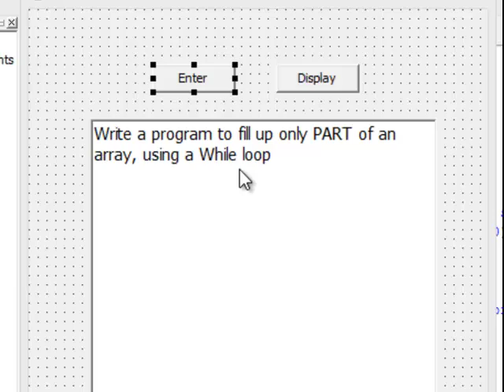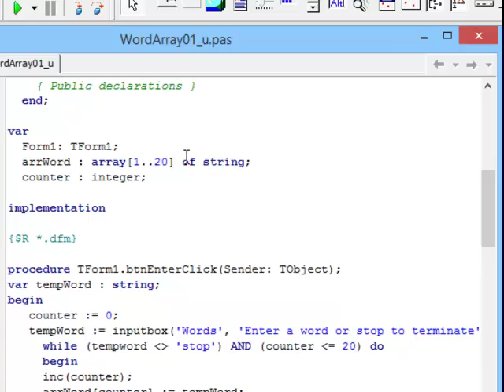Arrays 05 - Filling Only Part of an Array - Delphi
This video is about partly filling an array with a while loop in Delphi. Grade 11 Information Technology - South Africa.